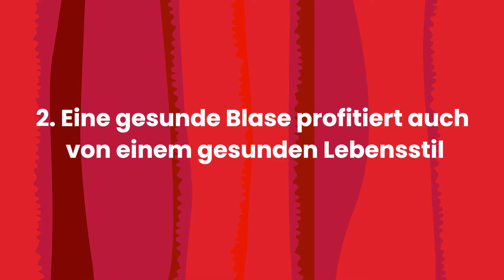Inkontinenz: Was hilft? Tipps bei Blasenschwäche | erdbeerwoche 🍓 X Selenacare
Wir geben dir konkrete Tipps, was du bei Inkontinenz tun kannst. 😊 Du bist nicht alleine, Blasenschwäche betrifft mehr Menschen, als du denkst. Mit ein paar einfachen Regeln kannst du deiner Blase etwas Gutes tun. Lass deine gesundheitliche Fragen bitte immer trotzdem ärztlich abklären. 👍🏼

Wenn du Fragen, Wünsche und Anregungen hast oder einfach deine persönlichen Erfahrungen mit uns teilen willst, freuen wir uns auf deine Nachricht. Natürlich kannst du auch mit deinem ganz persönlichen Problem zu uns kommen – wir regeln das für dich!

Intro: (0:00 )
Nicht ständig auf die Toilette gehen: (0:17)
Anzahl Betroffene: (0:43)
Nicht rauchen, Bewegung, Ernährung: (1:10)
Trinken: (1:47)
Beckenbodentraining: (2:13)
ärztliche Begleitung: (2:47)
Produkte, Unterwäsche bei Blasenschwäche: (3:01)

IMPRESSUM

erdbeerwoche GmbH
Lindengasse 56/18-19
1070 Wien, Österreich

UID: ATU70803106